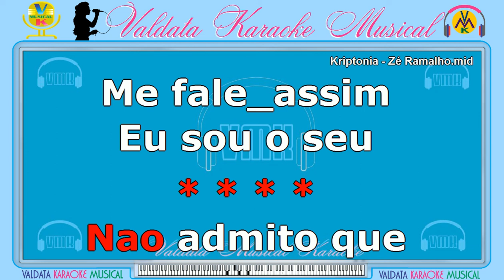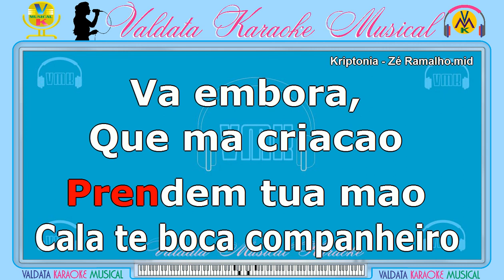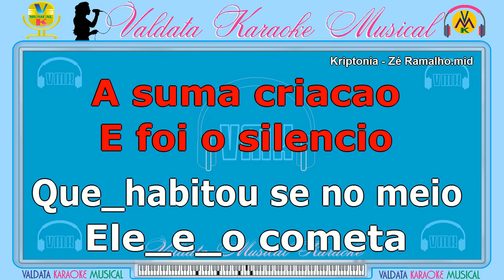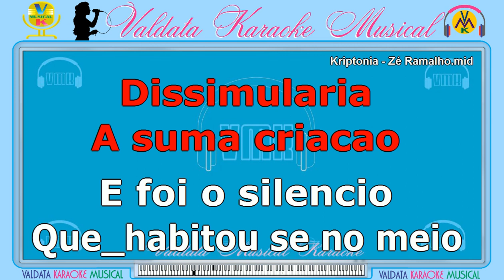Kriptonia Zé Ramalho | Karaokê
Nossos Karaokês, são criados e elaborados com muita dedicação para você, sua família e amigos se divertirem em tempos difíceis. Não deixe de se inscrever e dar seu Like, compartilhar, é muito importante para continuidade deste Canal.